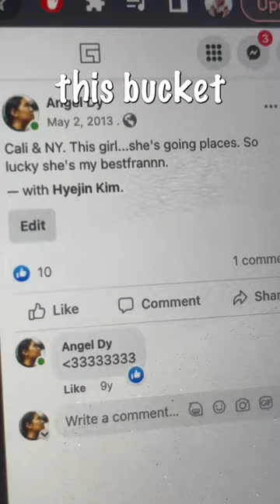Crossing off a 10 year bucket list challenge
It’s never too late to cross off something off your bucket list, even if it’s ten years after you made it! And anything from big items to small are deserving of being on that list. Thank you to @mokbar_nyc for playing a small part in my bucket list journey with my best friend. ❤️